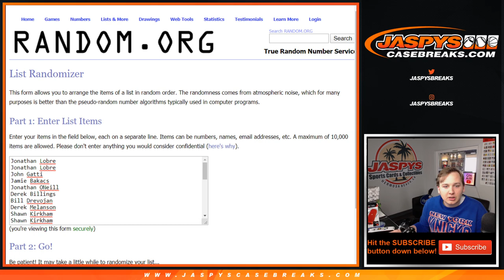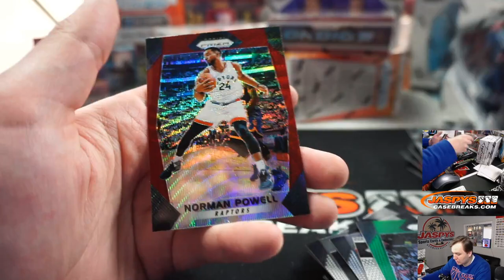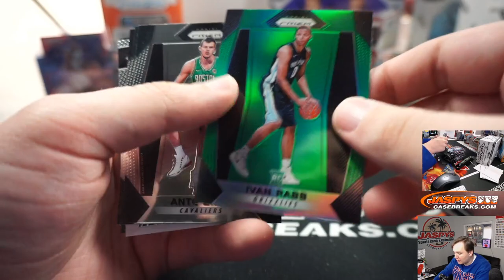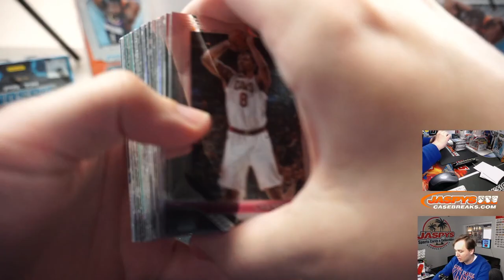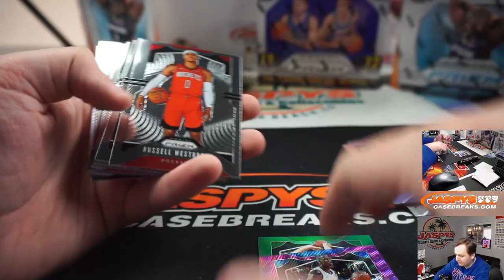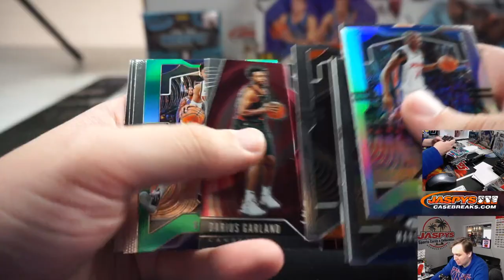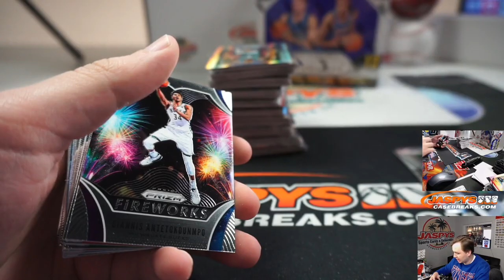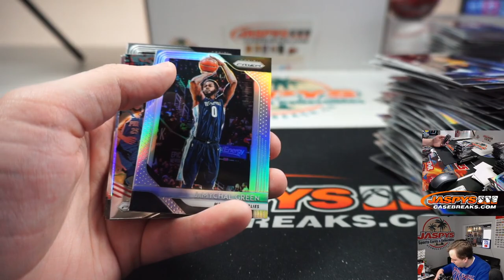MON. 3/9 - JASPY'S 14-BOX ALL ABOUT THAT PRIZM 14-BOX BASKETBALL MIXER *RANDOM TEAMS*